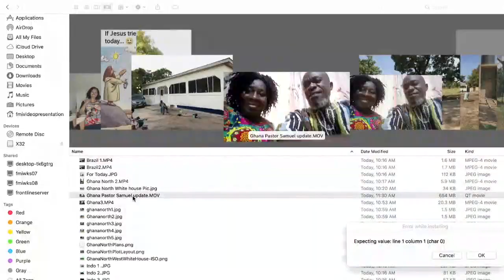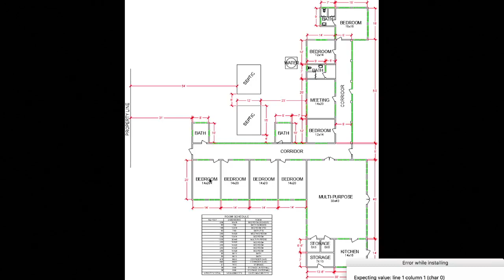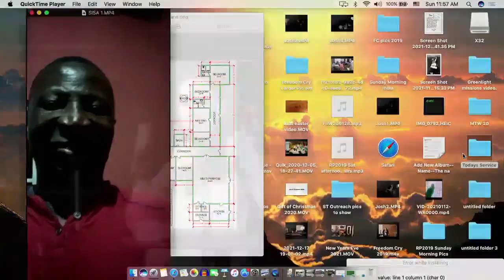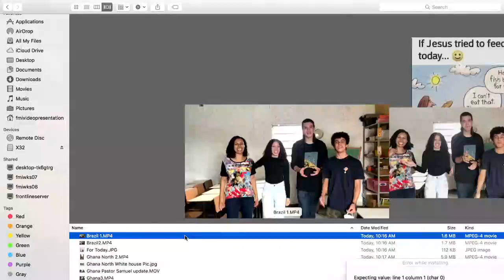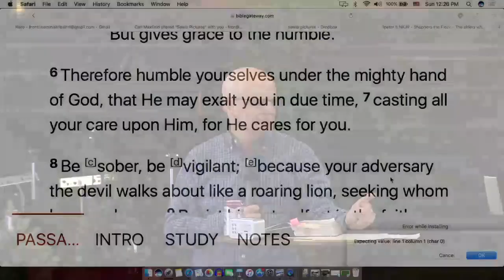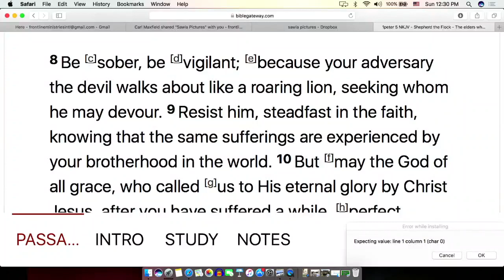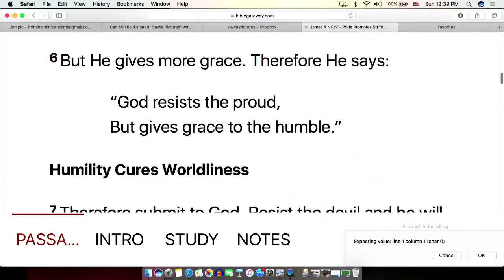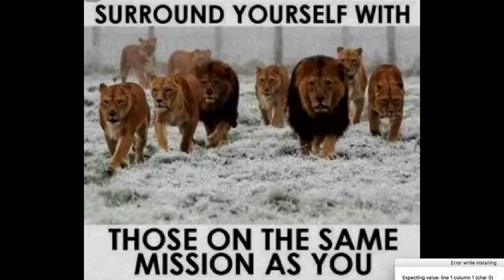Sunday, January 30, 2022 - Pastor Bill Gokee - Press into the Battle Part 2"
The audio begins at 6:44. Sorry for any inconvenience.